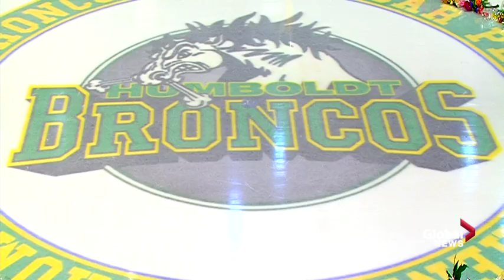Humboldt Broncos vigil: Soulful rendition of 'Amazing Grace' performed by Araba Quaye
A soulful, powerful rendition of "Amazing Grace" is sung by Araba Quaye during the Humboldt Broncos vigil.